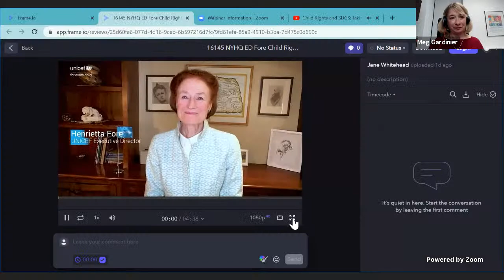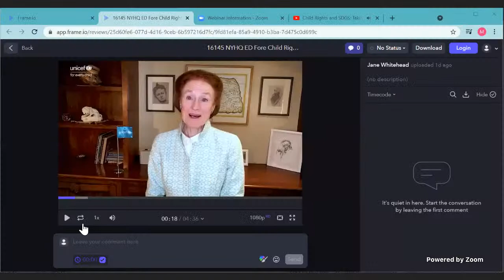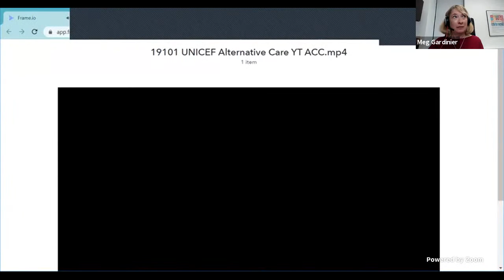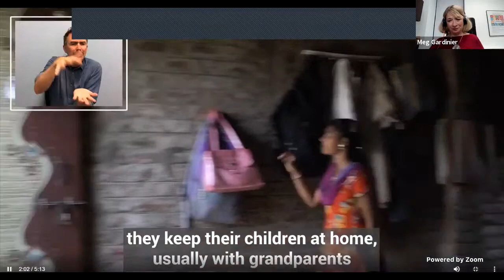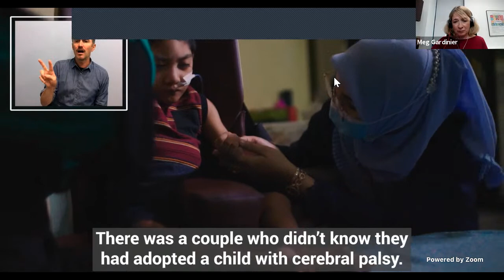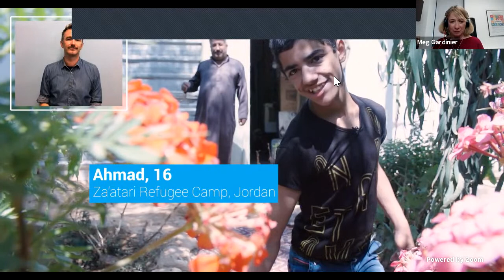Child Rights and SDGS: Taking action to ensure no child is left behind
In the margins of the Interactive Dialogue of the Third Committee on the promotion and protection of the rights of the child, the EU Delegation to the UN and the Permanent Mission of Uruguay to the UN, in collaboration with UNICEF, are hosting an online panel discussion with a specific focus on “leaving no child behind”.
This virtual event is a follow up to the release of this year’s Secretary-General's report on the Status of the Convention on the Rights of the Child, which focuses on child rights and the SDGs.